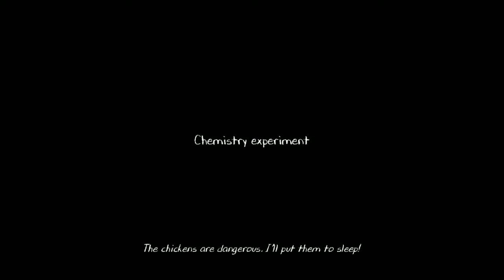I Escaped From Evil Nun's School | EVIL NUN 2 | FISHAK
I hope you must be enjoy the video.

About Me ➤ My name is Kashif Ali. I'm from Mars.

╾ Fishak'Gaming ╼